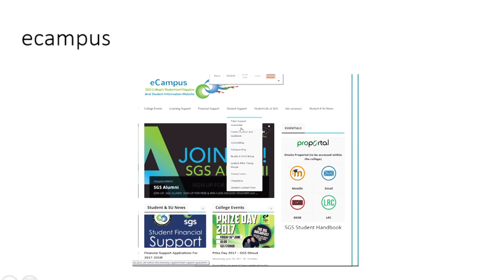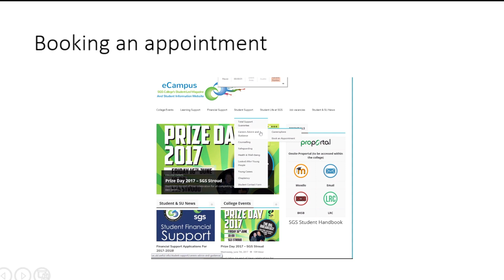SGS Careers Services 2017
Find out how SGS can support you with your career progression